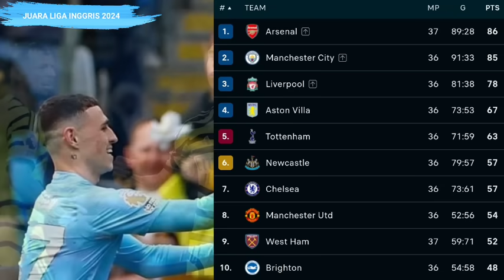Arsenal Atau Man City Juara Liga Inggris 2024 ? Sisa Pertandingan Arsenal & Sisa Pertandingan City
Arsenal Atau Man City Juara Liga Inggris 2024 ? Sisa Pertandingan Arsenal & Sisa Pertandingan Man City di liga Inggris 2024 pekan 38 dan klasemen liga Inggris 2024 terbaru hari ini

Jadwal liga Inggris 2024 pekan 38 akan digelar serentak :
Arsenal vs Everton
Man City vs West HAM

hasil liga Inggris tadi malam :
Man United 0-1 Arsenal
Fulham 0-4 Man City

sisa pertandingan man City pekan tunda :
Tottenham vs Man City live rabu pukul 02.00 WIB

selisih gol Arsenal vs man City : +61 vs +58